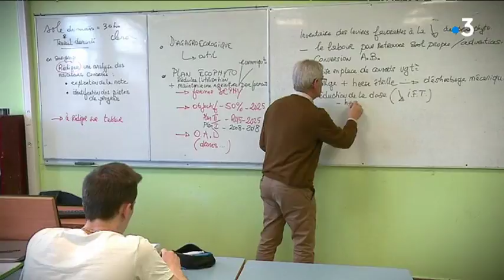Les formations agricoles sont-elles plus vertes? Exemple dans un lycée de Quessoy (22)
Les notions d'environnement sont apparues dans l’enseignement agricole dans le milieu des années 2000. Aujourd'hui, les enseignements se sont adaptés aux prises de conscience collectives sur l'environnement.